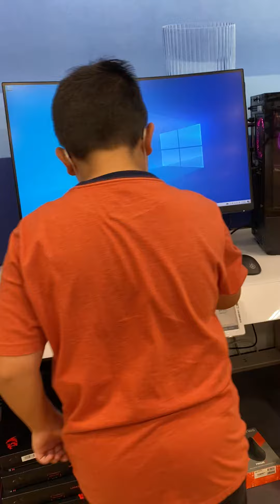Ano kaya ang napili ni Mike na bibilhin niya tagal mamili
Best Buy store favorite Of my Son